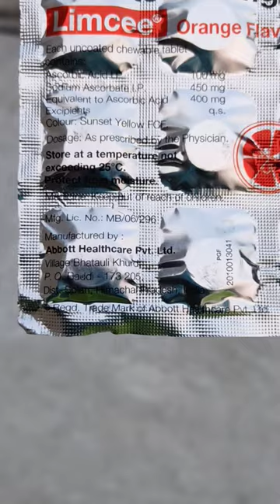ভিটামিন সি দিয়ে সাপ বাজী তৈরি করলাম আমি 🐍😀।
Dharosh Bigganii